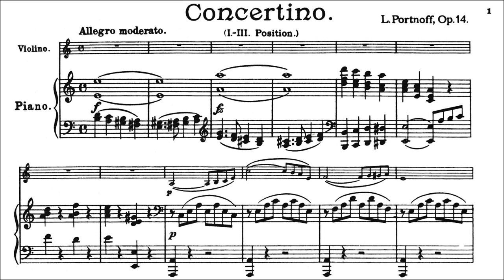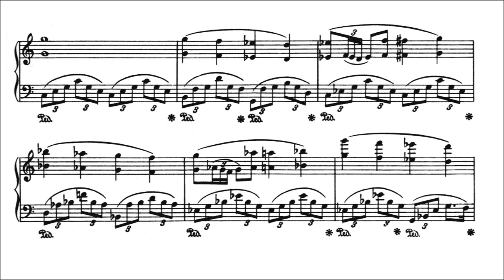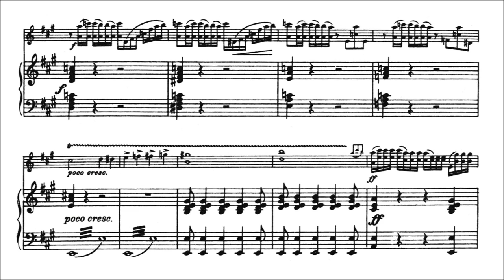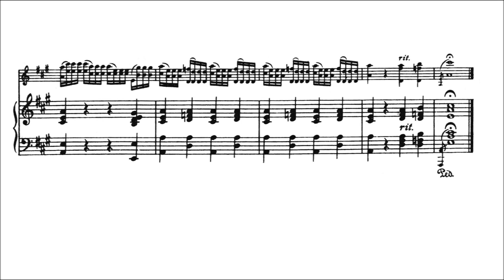Portnoff, Leo Violin Concertino Opus 14 for violin + piano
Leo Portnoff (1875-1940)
Concertino (1st. -3 th. position) Opus 14 for violin + piano. Played by 2 amateurs. Movement 1 : Allegro moderato